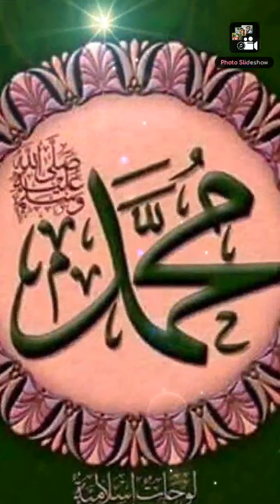Qasido sh/macruuful karkhi subscribe saara